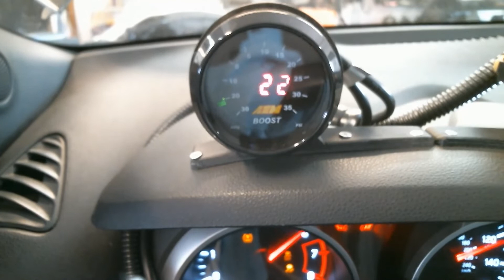Most Powerful Nissan Juke In the World First Drive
Thefastreligion.com